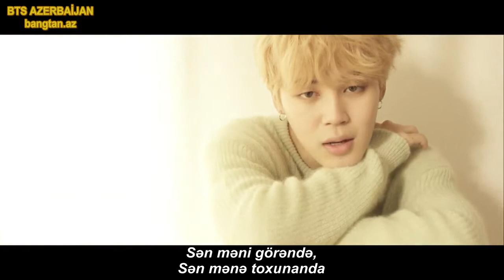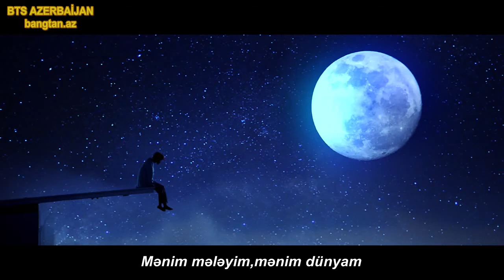[AZE] BTS (방탄소년단) LOVE YOURSELF 承 Her 'Serendipity'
BTS'in yeni repackage albomunun trailer videosu
Serendipity- xoş təsadüf